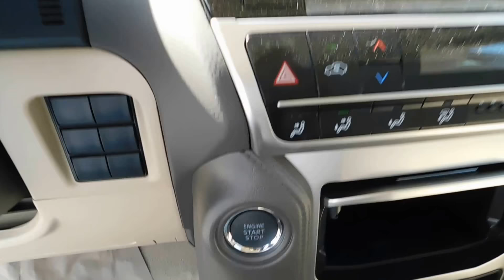2018 Toyota Prado 2.7 Petrol SWB In Dubai - Car Exporter From UAE